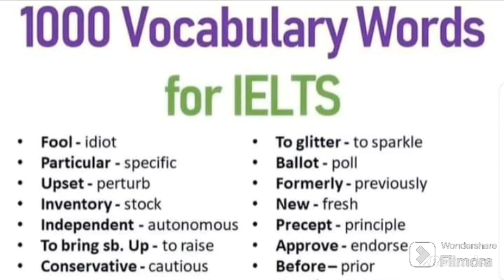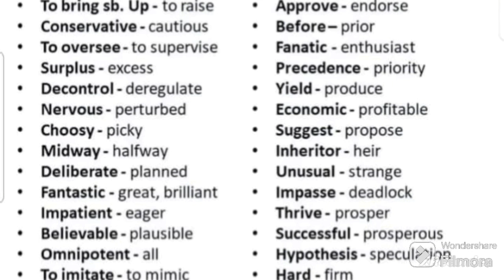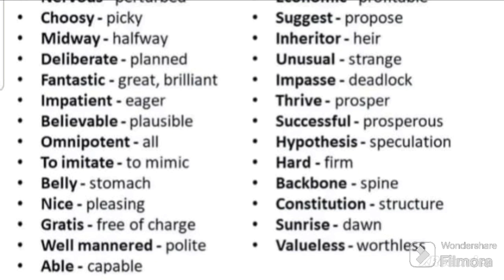LECTURE:26 1000 Vocabulary Words for IELTS GT AND STANDARD by Rumi Consultant IELTS